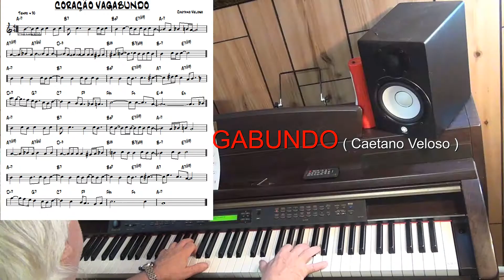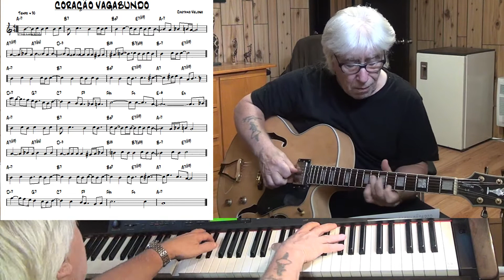CORAÇÃO VAGABUNDO - Jazz guitar & piano cover ( Caetano Veloso )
written Caetano Veloso - improvisation guitar & piano Yamaha CLP 270